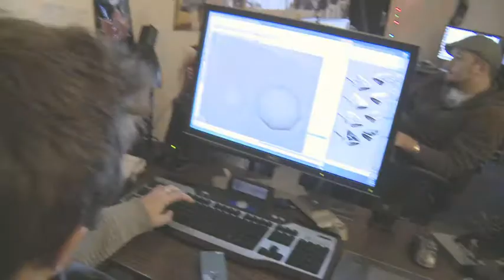AMD and Terminal Reality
Terminal Reality, an independent video game developer based in Dallas, TX, uses AMD graphics in the development of popular games such as Ghostbusters.